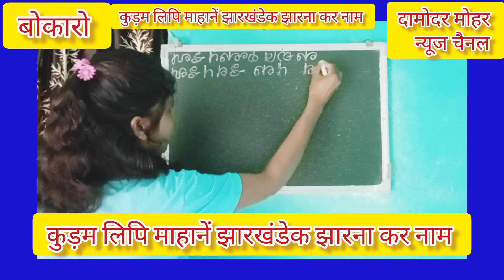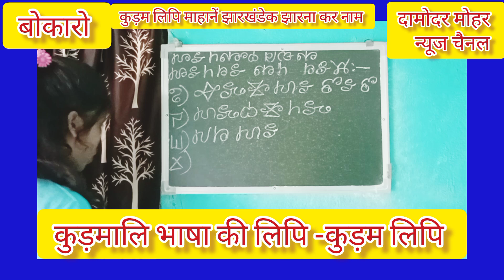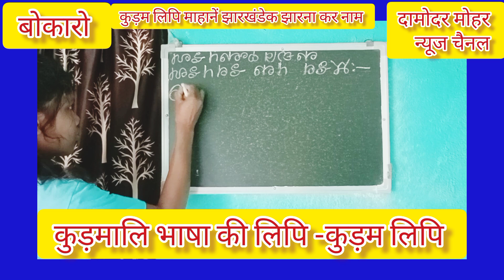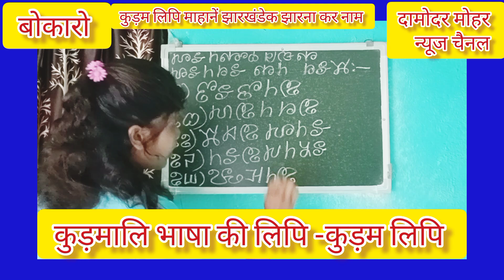Kudmali Lipi -कुड़म लिपि झारखंडेक झारना कर नाम शिक्षिका -श्वेता कुमारी, बोकारो (झारखंड)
इस वीडियो में कुड़म लिपि शिक्षिका -श्वेता कुमारी ने झारखंडेक झारना कर नाम को कुड़म लिपि में लिखकर और कुड़मालि तथा हिंदी में बोल कर प्रस्तुत किया है। झारखंड सरकार द्वारा सम्मानित प्रसिद्ध झारखंड आंदोलनकारी, पत्रकार एवं साहित्यकार जाहेर कवि डॉ मुरलीधर महतो ने कुड़मालि भाषा की लिपि -कुड़म लिपि का आविष्कार किया था।कुड़म लिपि का प्रथम प्रकाशन -फरवरी 2001 में दामोदर मोहर (हिंदी मासिक पत्रिका), बोकारो में प्रकाशित हुआ था।